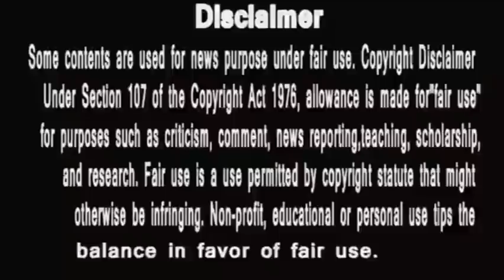Punyashlok Ahilyabai | जिसको सिंदूर दिया करुणामई देवी अहिल्या ने वही छीनेगी पूजा की थाली ?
PunyaShlokKathaAhilyaBai
IsAlihya